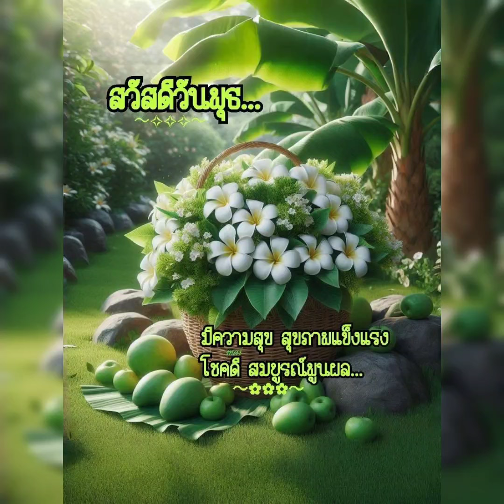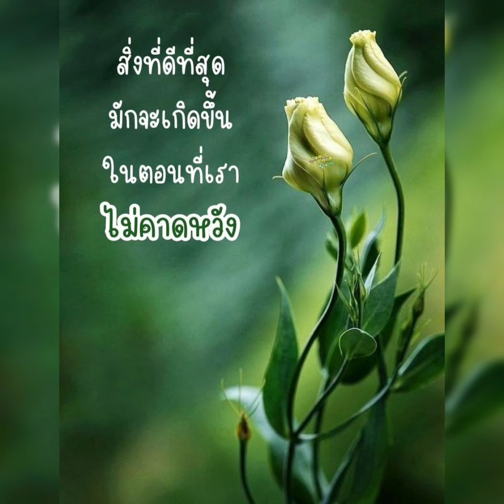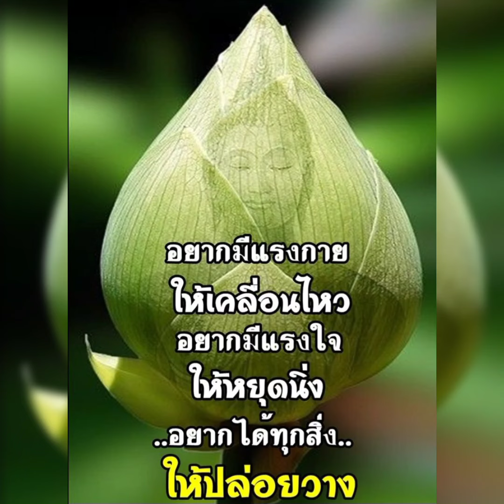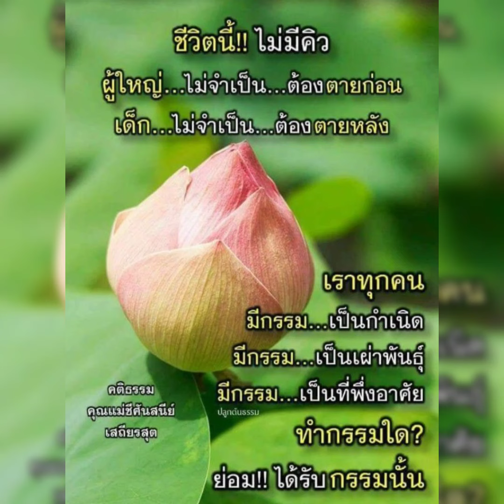สวัสดีวันพุธ & ยืนหยัดยืนยง -- อัสนี วสันต์ &